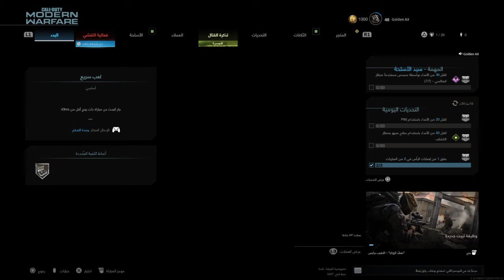Call of Duty®: Modern Warfare®_